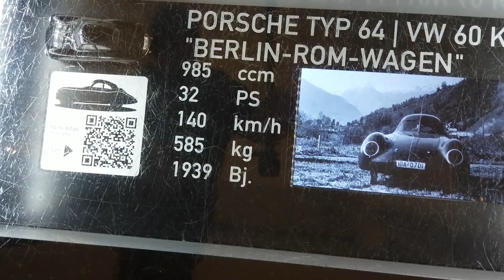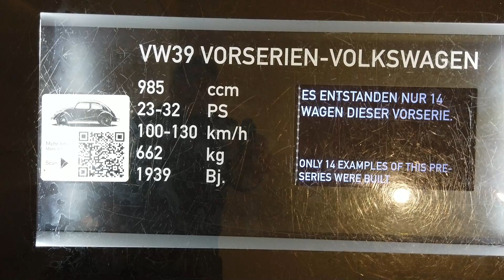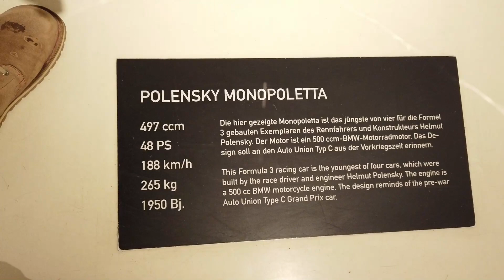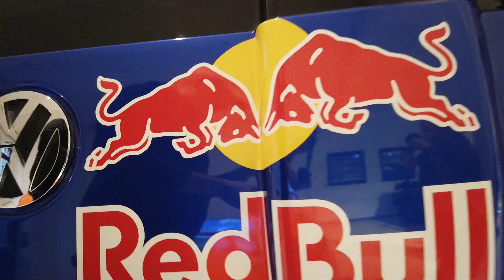Prototyp Museum Hamburg 2023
Ein Männer Wochenende mit meinen Papa in Hamburg :)
kommen noch mehr Videos :) flüster  MIWULA :)

Prototyp Privat Museum !! Sehenswert !!! Wau !
Shanghaiallee 7, 20457 Hamburg, Deutschland

Regie:                         Othmar Franke
Kamera & Schnitt:    Georg Franke